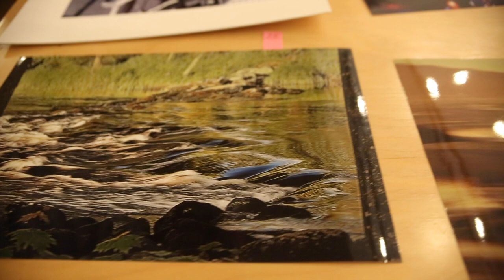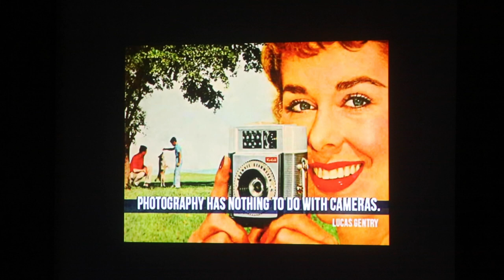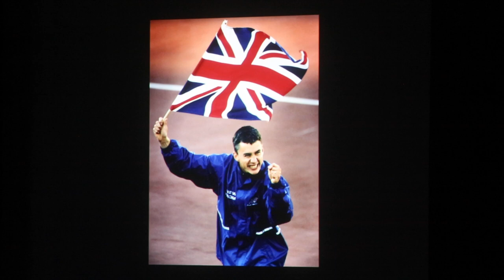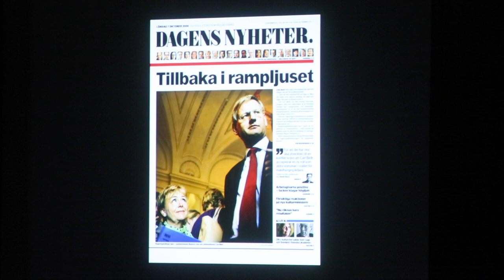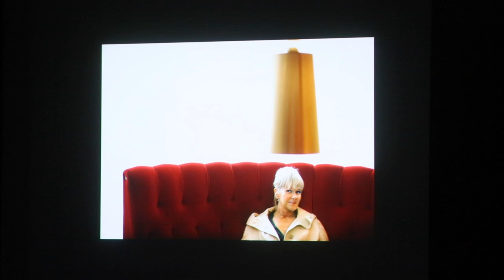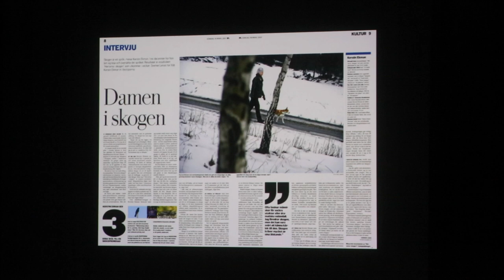Medlemsmöte FFG med Paul Hansen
Paul Hansen är en av Sveriges absolut främsta pressfotografer. Han jobbar på Dagens Nyheter och har blivit utsedd till Årets fotograf åtta gånger samt har mottagit flera internationella priser, exempelvis World Press Photo. Här får vi se ett föredrag på ett medlemsmöte.